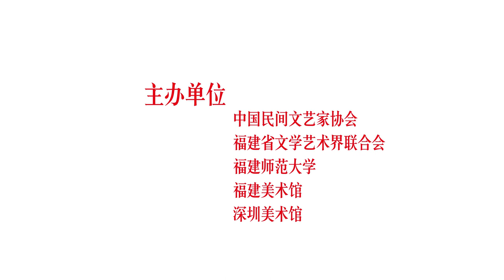正在展出｜“繪畫圖像志——李豫閩油畫作品展”在深圳美術館舉辦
2024年1月25日下午，“繪畫圖像志——李豫閩油畫作品展”開幕式在深圳美術館舉辦。 “繪畫圖像志——李豫閩油畫作品展”是李豫閩多年來從事學術研究和藝術探索的重要成果，該展覽圍繞特定區域文化，以圖像為載體，關注歷史人物和民俗事象，為當代中國美術展覽提供了一個嶄新案例。李豫閩作為一位“學者型畫家”，以勤勉的態度躬耕學術領域，也以飽滿的熱情投身藝術創作。相比純粹的藝術家，其學術理論功底尤為紮實；相比一般學者，他又具備藝術家的思維、眼光和情懷。

展覽時間
2024年1月25日-2月25日

展覽地點
深圳美術館8、9號廳

On the afternoon of January 25, 2024, the opening ceremony of "Painting Iconography - Li Yumin's Oil Painting Exhibition" is held at the Shenzhen Art Museum. This exhibition is an important achievement of Li Yumin's academic research and artistic exploration for many years. It focuses on specific regional culture, uses images as the carrier, pays attention to historical figures and folklore events, and provides a brand new case for contemporary Chinese art exhibitions. As a "scholar-type painter", Li Yumin devotes himself to the academic field with a diligent attitude and devotes himself to artistic creation with full enthusiasm. Compared with pure artists, his academic theoretical foundation is particularly solid; compared with ordinary scholars, he also has the thinking, vision and feelings of an artist.

Exhibition location
Shenzhen Art Museum, Hall 8 and 9